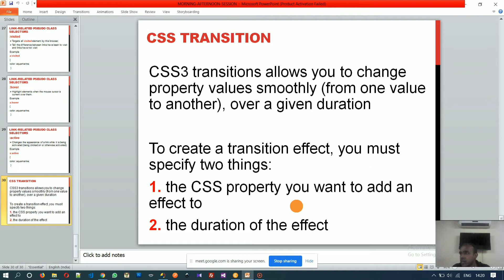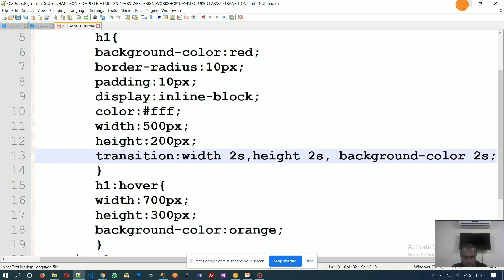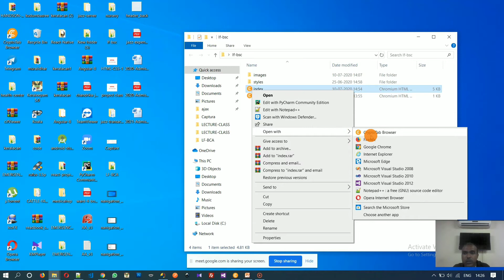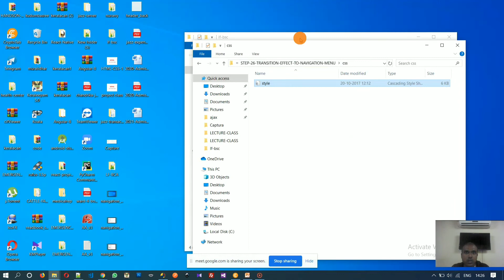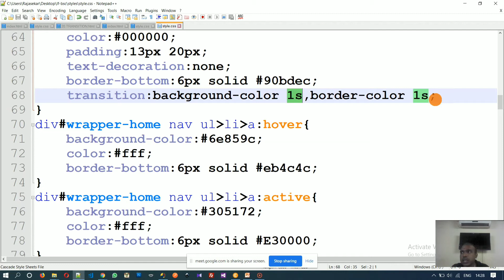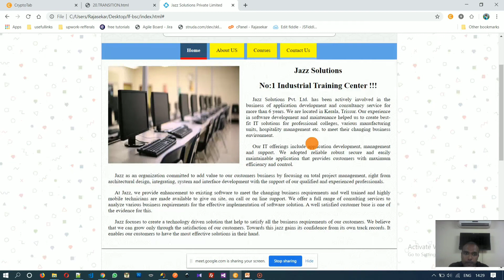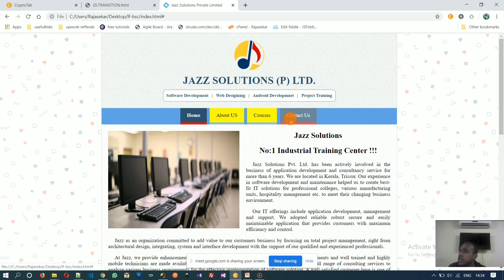CSS Transition , Concluding the Hands on Training on HTML and CSS - Chapter 19